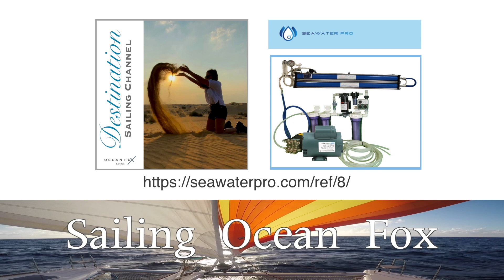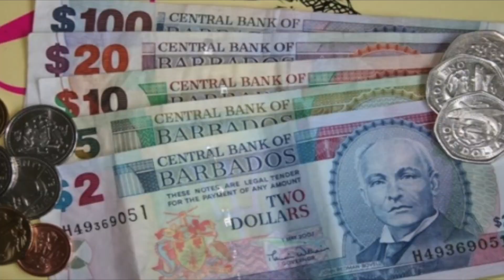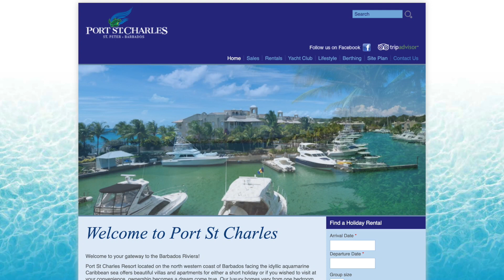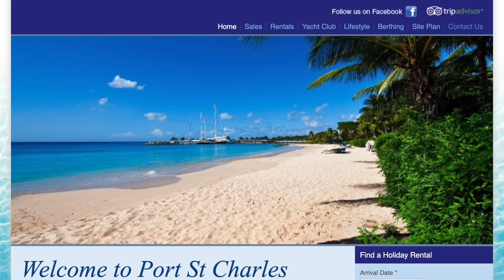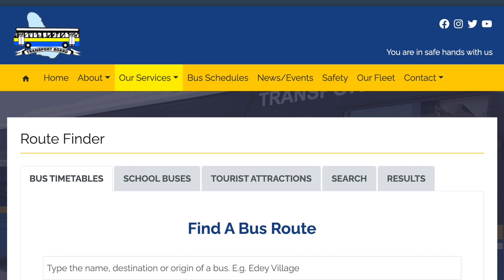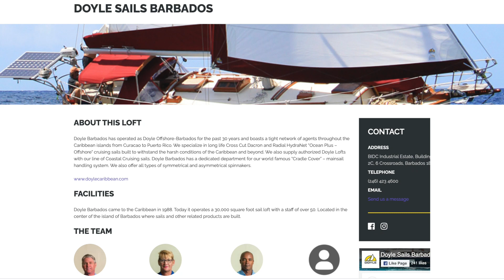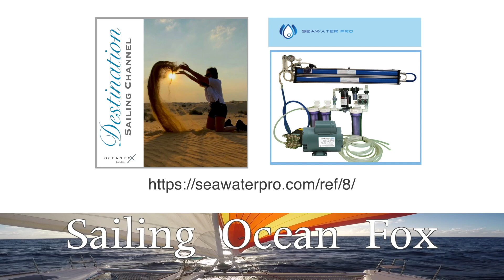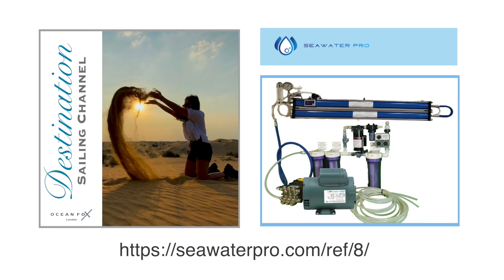Destination Sailing Channel - Barbados. Sailing Ocean Fox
This is a Special series of destinations around the world made from cruisers to cruisers. We have a loin way to go and cover the world. You can be part of Destination Sailing Channel covering your favourite destination.
This week, we take a look at Barbados, the gateway to the Caribbean.  We find out where to check in, where to more and how to get around the island.

If you are buying a watermaker follow the link below, and receive an additional set of filters with your purchase. If you speak with Mike at Seawater Pro don’t forget to mention Destination Sailing Channel, Check out our video when we installed our Seawater Pro watermaker.

Use this link to get a free set of filters with your watermaker from Seawater Pro:

We will send the package information so they can run the programme on the same style. To be post by us and by them, sharing followers and possible grown on both channels.

You can see more of Portimao in our series, they are the following episodes:

Our videos are free for everyone to watch and always will be. However, we have an amazing community of Patrons who, for the cost of a cup of coffee a month, receive all sorts of benefits and perks. This support allows us to continue bringing our stories to you, so a BIG thanks to our wonderful Patrons. Click the link above to find out more.

Join us on the link below ❤️❤️❤️

Follow us @Art of Boat Repair to watch all our reviews of the products we use. An excellent way to learn about what you want to buy for your boat!

Much love

Carla & Simon

Much love